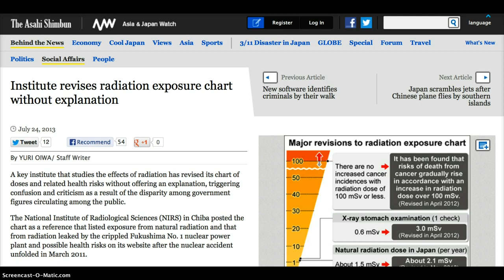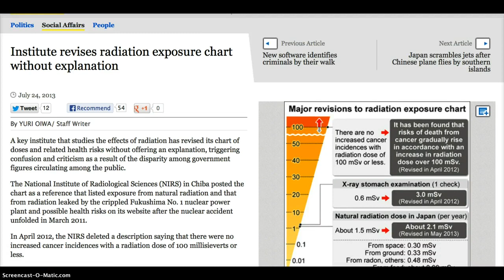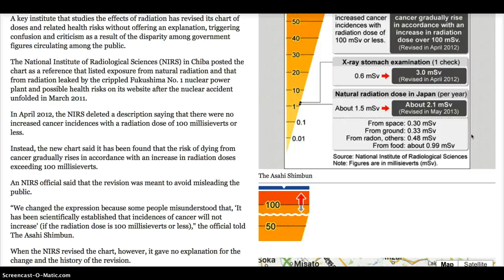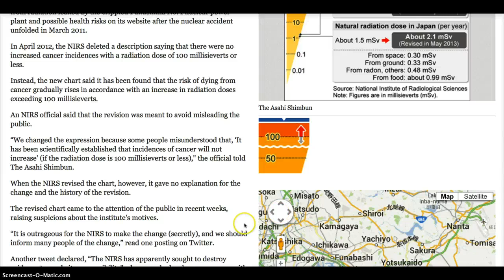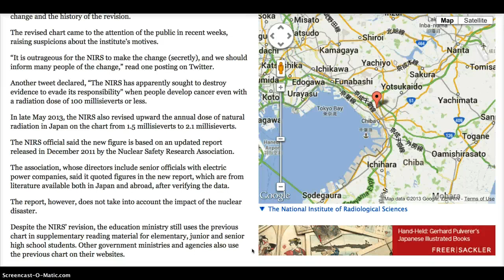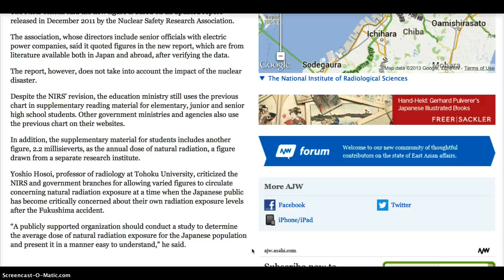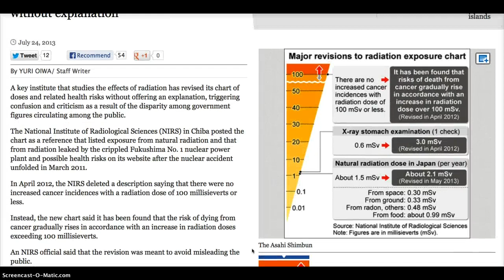Japan Secretly Revises Radiation Dose Charts!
The National Institute of Radiological Sciences (NIRS) association, whose directors include senior officials with electric power companies, said it quoted figures in the new report, which are from literature available both in Japan and abroad, after verifying the data.
A key institute that studies the effects of radiation has revised its chart of doses and related health risks without offering an explanation, triggering confusion and criticism as a result of the disparity among government figures circulating among the public.
The National Institute of Radiological Sciences (NIRS) in Chiba posted the chart as a reference that listed exposure from natural radiation and that from radiation leaked by the crippled Fukushima No. 1 nuclear power plant and possible health risks on its website after the nuclear accident unfolded in March 2011.
In April 2012, the NIRS deleted a description saying that there were no increased cancer incidences with a radiation dose of 100 millisieverts or less.
Instead, the new chart said it has been found that the risk of dying from cancer gradually rises in accordance with an increase in radiation doses exceeding 100 millisieverts.
An NIRS official said that the revision was meant to avoid misleading the public.
"We changed the expression because some people misunderstood that, 'It has been scientifically established that incidences of cancer will not increase' (if the radiation dose is 100 millisieverts or less)," the official told The Asahi Shimbun.
When the NIRS revised the chart, however, it gave no explanation for the change and the history of the revision.
The revised chart came to the attention of the public in recent weeks, raising suspicions about the institute's motives.
"It is outrageous for the NIRS to make the change (secretly), and we should inform many people of the change," read one posting on Twitter.
Another tweet declared, "The NIRS has apparently sought to destroy evidence to evade its responsibility" when people develop cancer even with a radiation dose of 100 millisieverts or less.

In late May 2013, the NIRS also revised upward the annual dose of natural radiation in Japan on the chart from 1.5 millisieverts to 2.1 millisieverts.

The NIRS official said the new figure is based on an updated report released in December 2011 by the Nuclear Safety Research Association.
The report, however, does not take into account the impact of the nuclear disaster.
Despite the NIRS' revision, the education ministry still uses the previous chart in supplementary reading material for elementary, junior and senior high school students. Other government ministries and agencies also use the previous chart on their websites.
In addition, the supplementary material for students includes another figure, 2.2 millisieverts, as the annual dose of natural radiation, a figure drawn from a separate research institute.

Yoshio Hosoi, professor of radiology at Tohoku University, criticized the NIRS and government branches for allowing varied figures to circulate concerning natural radiation exposure at a time when the Japanese public has become critically concerned about their own radiation exposure levels after the Fukushima accident.
"A publicly supported organization should conduct a study to determine the average dose of natural radiation exposure for the Japanese population and present it in a manner easy to understand," he said.